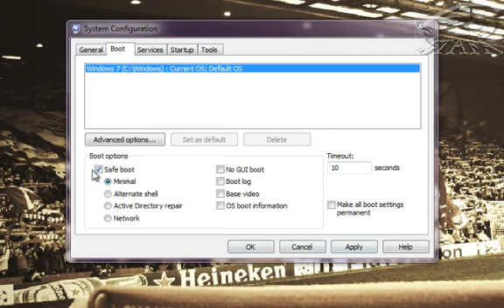Najjednostavniji nacin za uci u safe mode